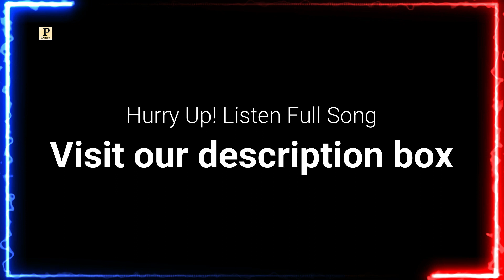Gaddiyali Folk Nati || Latest Gaddiyali Himachali Nati